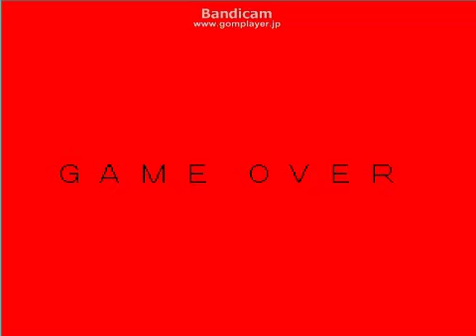ホラーゲーム ずるずるさん実況プレイ パート５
パート５。 お世話になっているダウンロードサイト様
【ゲーム】
ふりーむ！
【音楽＆BGM&画像サイト様のご紹介】
魔王魂